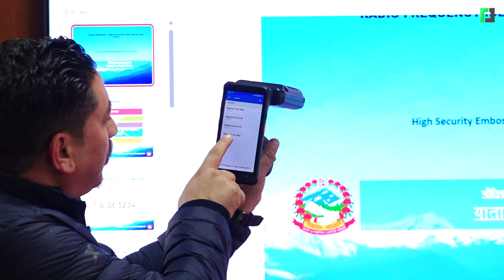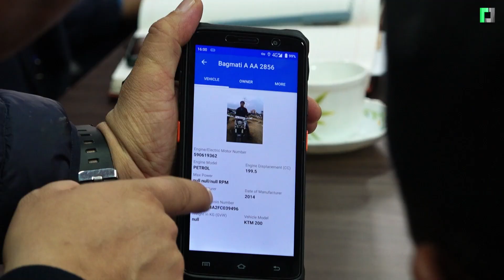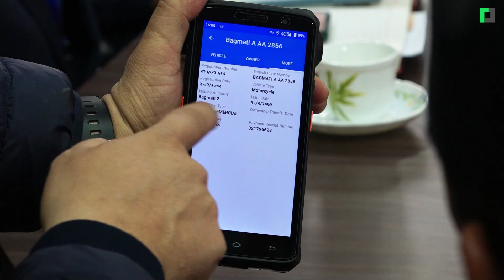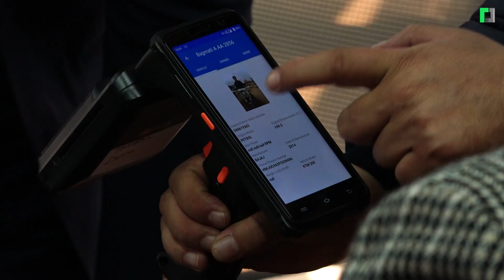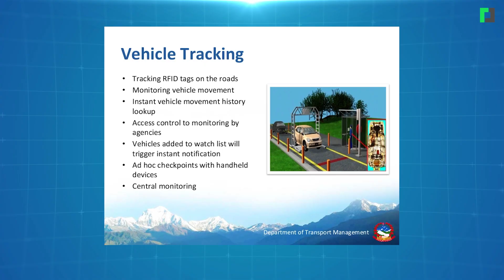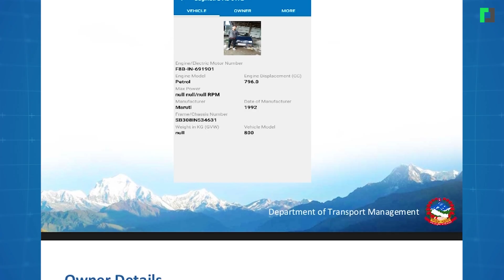अब कर नतिर्ने गाडी ठाउँकाे ठाउँ समातिने | Modern Equipment To Track Embossed Number Plates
अब कर नतिर्ने गाडी ठाउँकाे ठाउँ समातिने
Modern Equipment To Track Embossed Number Plates